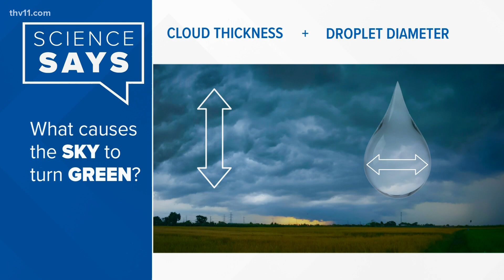What causes the sky to turn green? | Science Says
Sometimes during severe weather, storm clouds can have an ominous green coloring to them. Many have believed this correlates with tornadoes, but not always.